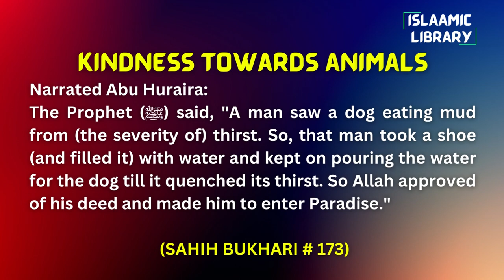Surah Maidah Ayah 90-92 Tafseer in English by Dr. Israr Ahmed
TOPICS COVERED IN THESE AYAHS:
1. O you who believe, refrain from wine, gambling and sacrificing to the idols.
2. Verily satan wants to spread hatred and enmity among you.
3. Obey ALLAH and His Messenger ﷺ.

Narrated Abu Huraira:
The Prophet (ﷺ) said, "A man saw a dog eating mud from (the severity of) thirst. So, that man took a shoe (and filled it) with water and kept on pouring the water for the dog till it quenched its thirst. So Allah approved of his deed and made him to enter Paradise."